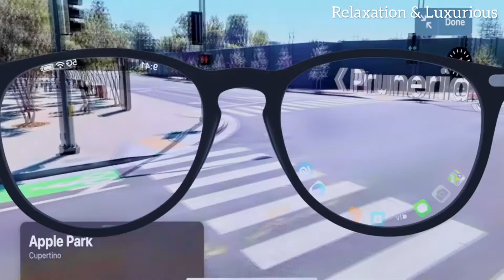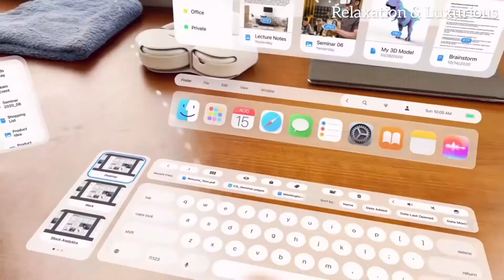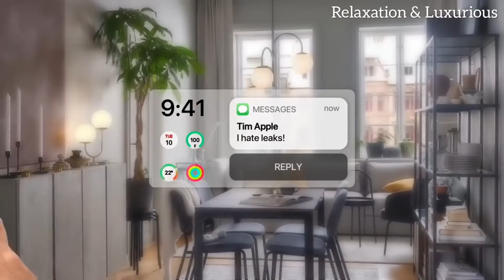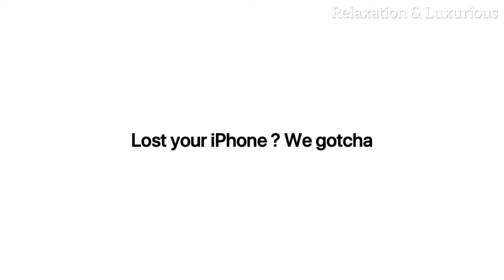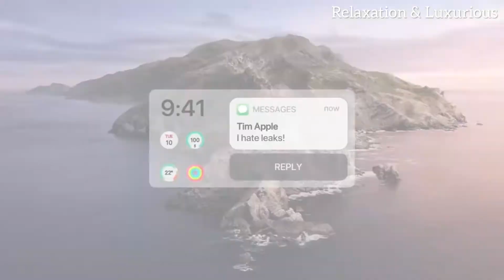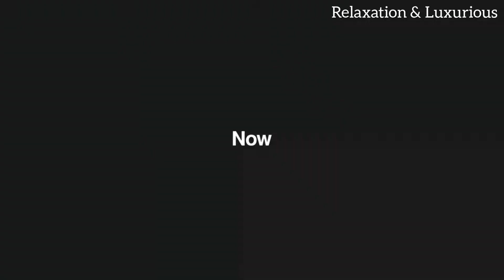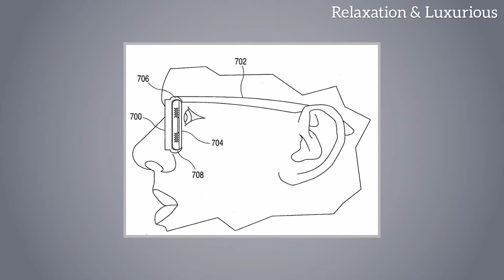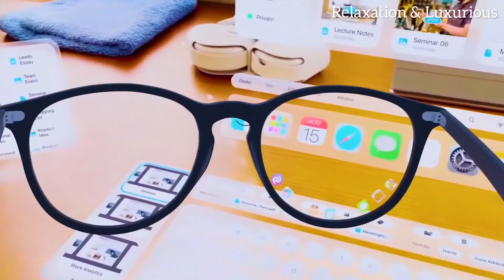Apple Glasses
Apple Glass. The next wearable from Apple may be a set of augmented reality glasses called "Apple Glass.". One day soon, users will interact with information and digital objects via transparent glass worn over their eyes. AR has been a staple talking point for Apple in recent years, and it all leads up to this.

The glasses would have to be designed in such a way that they fit as many users as possible – without much effort. After all, glasses are not as easy to handle as a watch that can be tied to any large or narrow wrist with the help of bracelets. A pair of glasses must fit perfectly on the nose and the sometimes quite long waiting times for setting up the glasses at the optician are not exactly proof that Apple can design perfectly fitting glasses from the beginning.

The glasses would also have to create added value. A completely new user experience. Like the Apple Watch. This shows more than just the time. It helps us to be more athletic, reflects our schedule, news, the weather and much more from the iPhone to the wrist and also pays attention to our health.
More videos (RELAXATION AND LUXURIOUS)